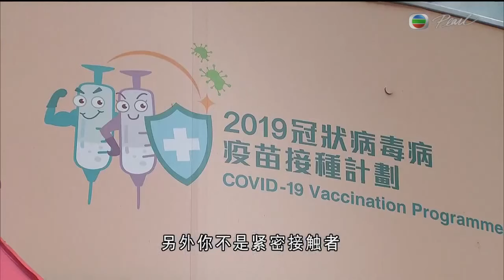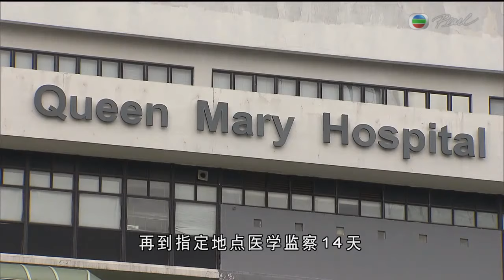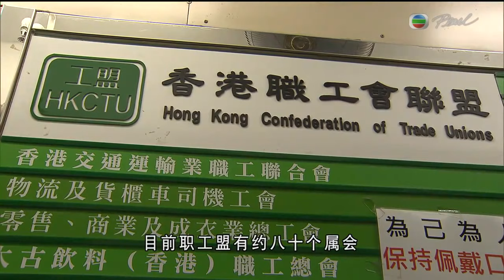TVB普通話新聞報道-許樹昌指過關碼為本港與內地通關必然條件 料須實名制|政府正研為基本法23條立法 譚耀宗料明年上半年有望完成|香港新聞-TVB News - 2021-10-03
相關影片:
1. TVB普通話新聞報道 - 特首林鄭月娥在國慶酒會上表示 香港已真正踏上「一國兩制」正確軌道|內地七天國慶假期但部分地區仍有疫情 有居民響應政府呼籲留在北京-20211001-TVB News-香港新聞
2. TVB無綫730一小時新聞 -550萬市民獲發第二期消費券 陳茂波落區消費聽民意|特首稱香港踏上一國兩制正軌|國慶一連七日假期 疫情下有北京居民響應留京度假 -香港新聞20211001TVB News
3. TVB無綫730 - 一小時新聞 -壹傳媒集團三間公司被控違國安法|公安部前副部長傅政華涉嚴重違紀違法 被中紀委調查| 譚耀宗指國殤之柱不符國安要求應搬走 20211002-TVB News-香港新聞